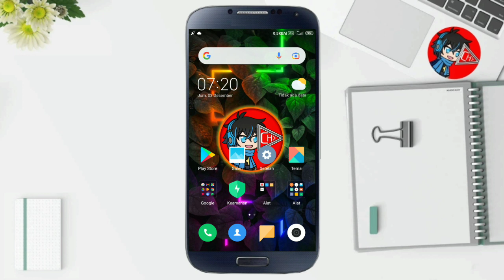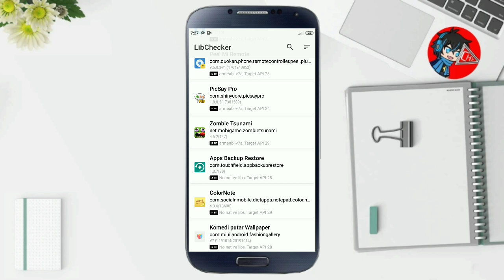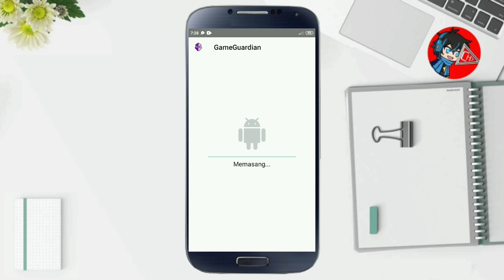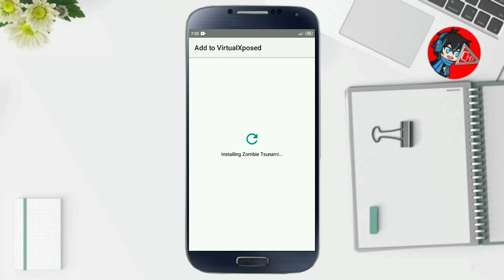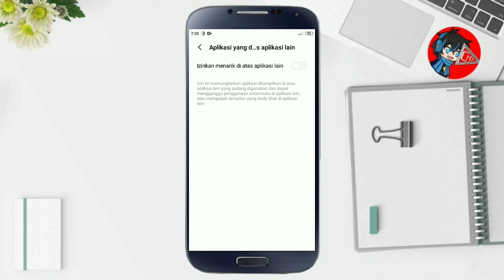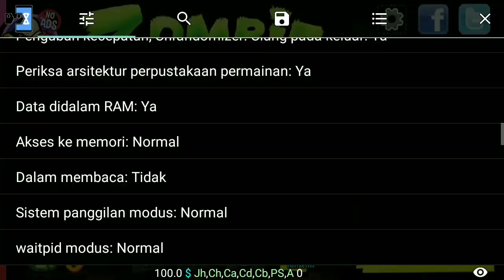Cara Pasang Game Guardian Di Virtual Xposed Tanpa Root Terbaru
Pada video kali ini saya akan membahas bagaimana cara pasang Game Guardian tanpa root di Virtual Xposed.
Memakai Game Guardian tanpa root adalah salah satu cara yang paling simpel dari pada harus root hp.

Virtual Xposed adalah aplikasi ruang virtual yang memungkinkan penggunanya untuk bisa menggandakan aplikasi dan game yang diinginkan.
Aplikasi Virtual Xposed ini sudah bisa menggunakan Game Guardian tanpa root.